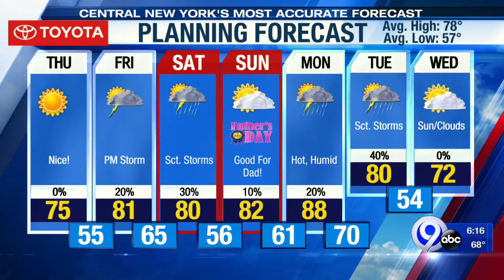WW: Making fitness about self-love